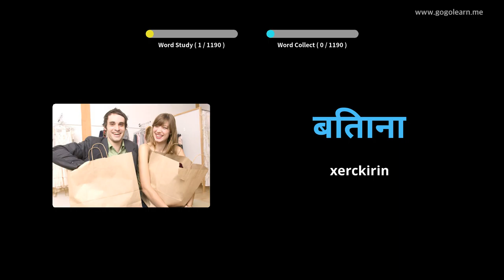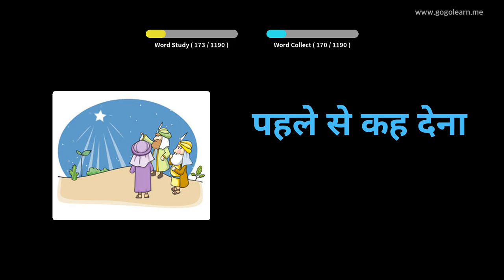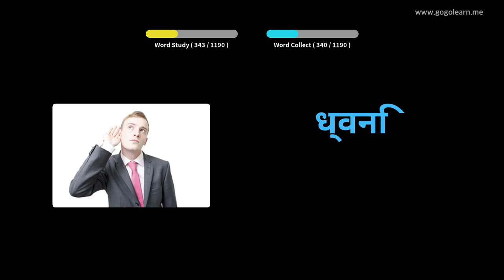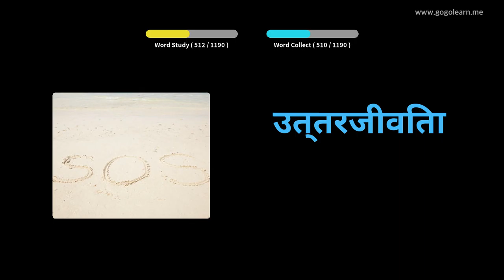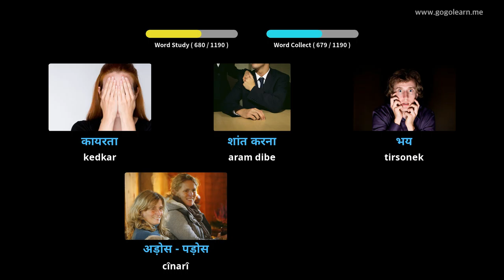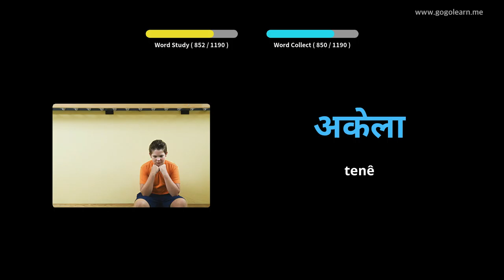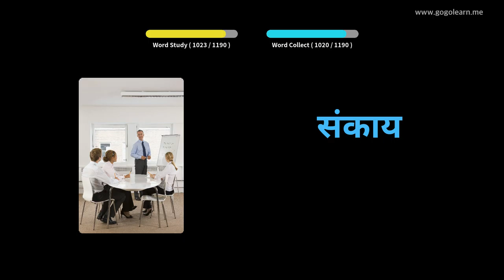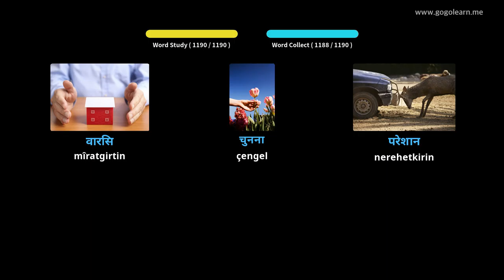Xwendekarê Vokabulerê Hindî | Golearn